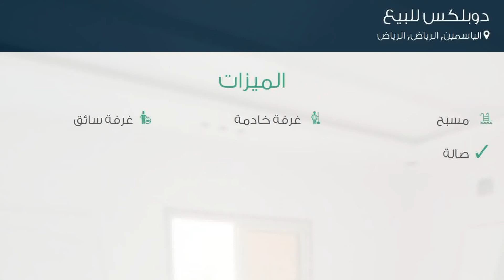دوبلكس للبيع في حي الياسمين, مدينة الرياض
تفاصيل العرض:-

رقم: 4759194

ميزات:-

4 الغرف, 2 غرف أخرى, 5 عدد دورات المياه, 1 سعة مرآب السيارات, مسبح, غرفة خادمة, غرفة سائق, صالة